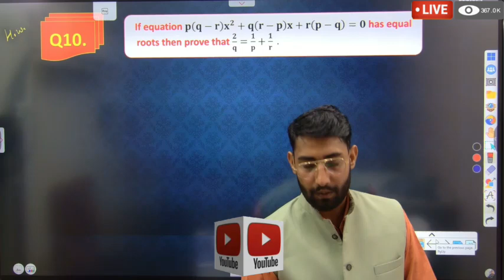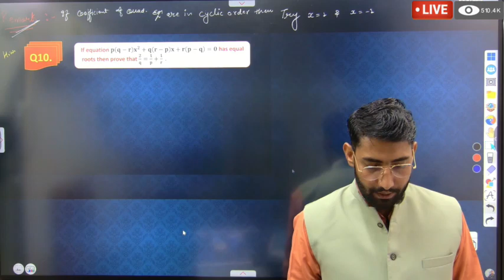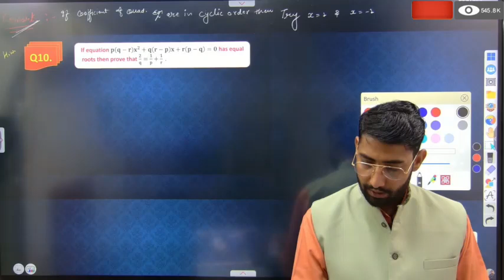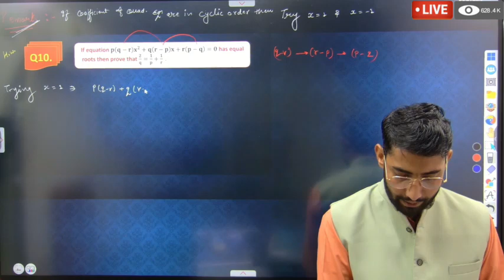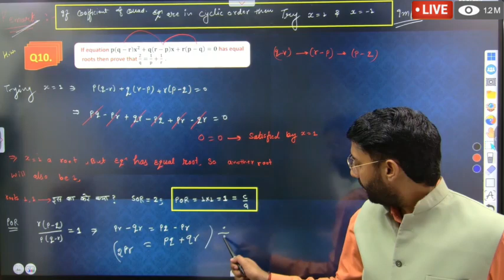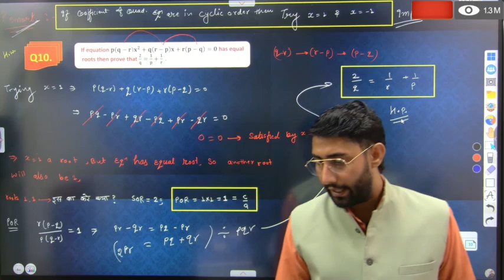what's is polynomial function important question for jee2025